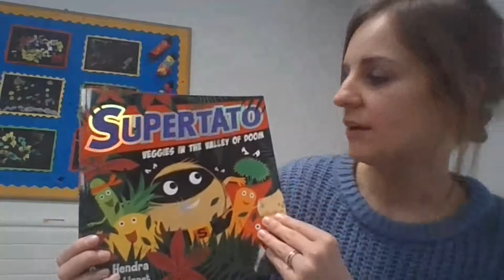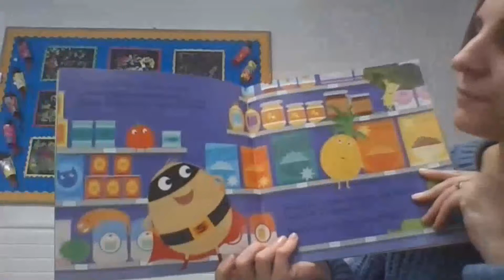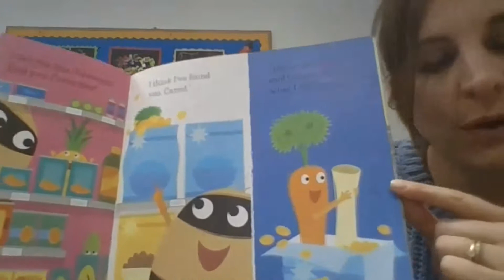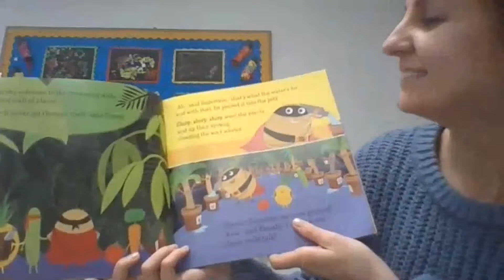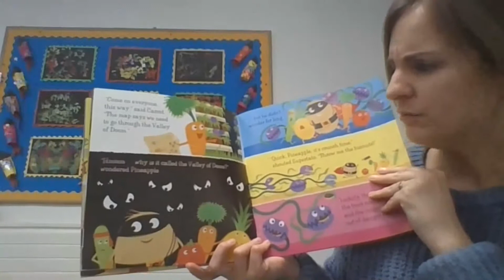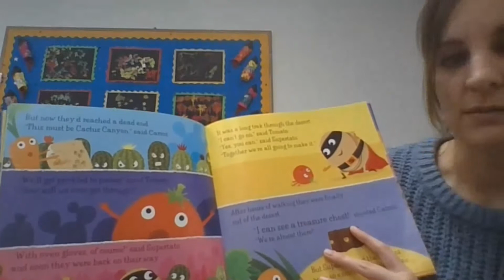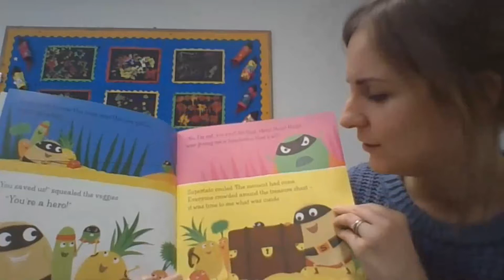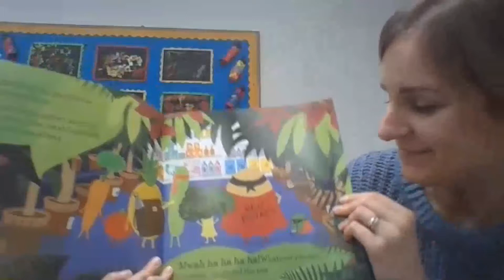Reception English video 1 14th Jan